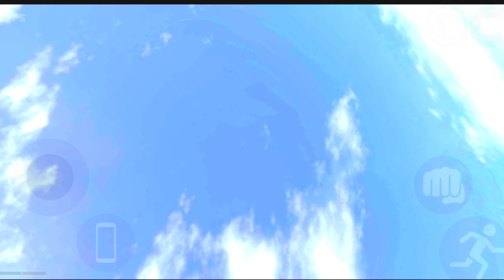Shark 🦈 Attacked Me l Top 5 Glitch in Indian Bikes Driving 3D #5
This video is about All biggest Glitches in the game : indian bikes driving 3d android game, i tried showing biggest Glitches in the game Indian bikes driving 3d.

- Indian bikes driving 3d top 5 glitch
- Indian bikes driving 3d RGS use